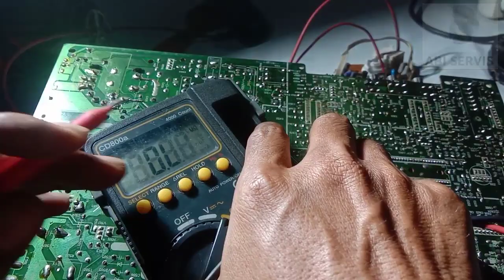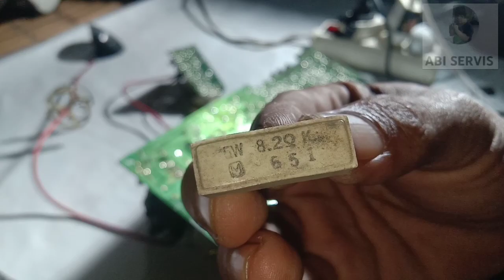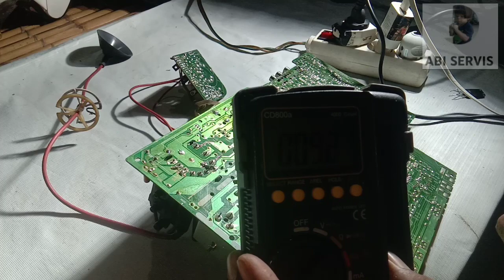servis tv china flyback(fbt )tidak bekerja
dapat servisan sebuah tv mesin china dengan kerusakan suara ada gambar tidak ada kerusakan seperti ini memang sering terjadi di mesin tv china untuk mengetahui nya para sahabat yuotube ku bagai mana cara memperbaiki nya ikuti tutorial sampai akhir jangan di skip skip yach agar tidak gagal faham